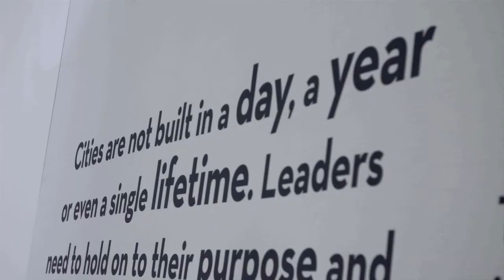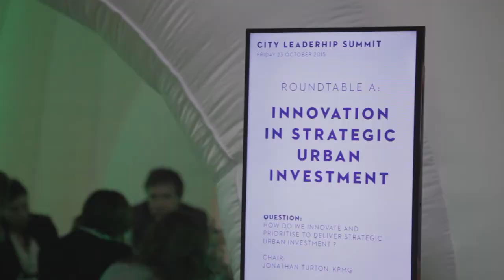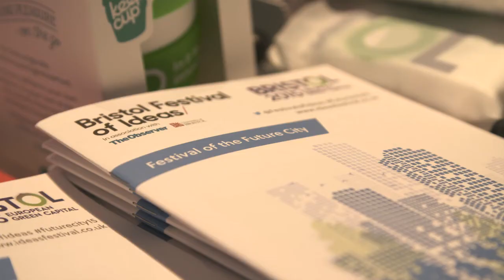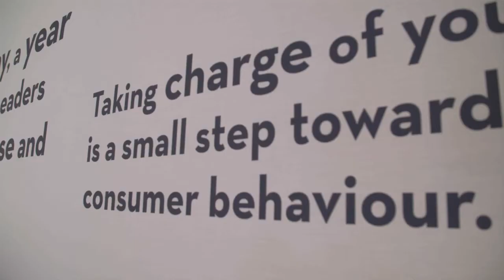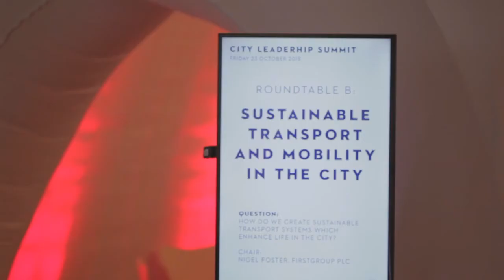Bristol City Leadership Summit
On 22-23 October 2015, at the culmination of its year as European Green Capital, Bristol gathered a pioneering group of business – the Business Summit – and civic leaders – the City Leadership Summit – to join and explore how creative civic governance and forward-thinking businesses can build healthy and happy communities.

The Bristol City Leadership Summit showcased how cities and regions are at the forefront of sustainable development, and have leadership in reducing dependence on fossil fuels, and driving the low-carbon economy agenda.